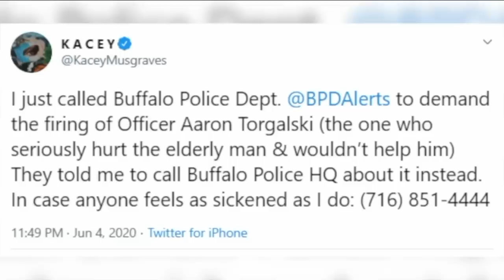Two Buffalo police officers suspended after incident in Niagara Square that left protester injured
The man was taken to ECMC, where he is in serious but stable condition as of Friday morning. The man has been identified by a fellow protester as Martin Gugino.